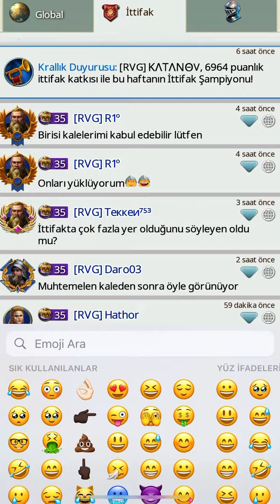McCOOL now playing with t1🥺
March of empires realm 423